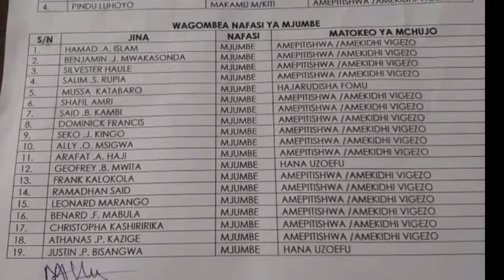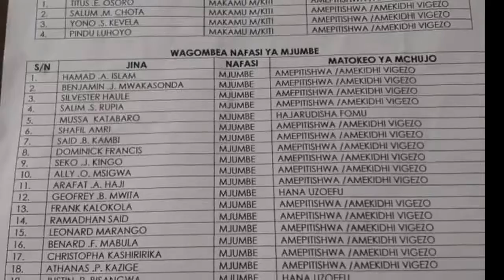TFF: Majina ya wagombea uongozi klabu ya Yanga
TFF yatoa majima ya wagombea nafasi mbalimbali ndani ya Klabu ya Soka ya Yanga